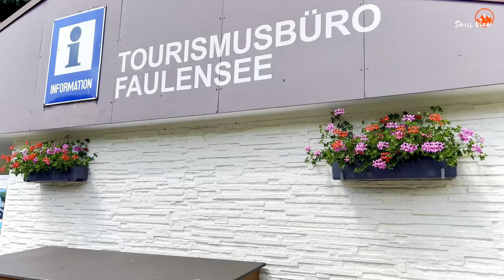Faulensee , Amazing Village in Switzerland || Swiss Valley on Lake Thun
Faulensee Is a very beautiful & charming village on Lake Thun in the Bernese Oberland of Switzerland. It belongs to the political municipality of Spiez in the canton of Bern.

🌤Temperature : 26°C - 28°C
🎥Recording Date of this video :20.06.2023
📍Location: Faulensee, Switzerland